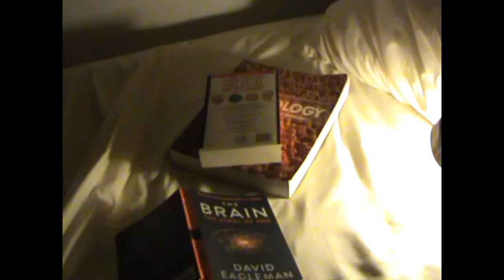Balloons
ADP 002